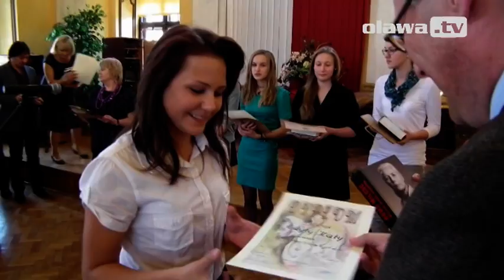Etap wojewódzki 57 Dolnośląskiego Konkursu Recytatorskiego cz.I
8 maj 2012 - Oława -  Sala Rycerska Urzędu Miejskiego